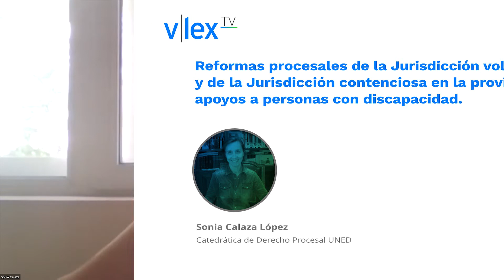Reformas procesales de la Jurisdicción voluntaria y contenciosa para las personas con discapacidad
"Reformas procesales de la Jurisdicción voluntaria y de la Jurisdicción contenciosa en la provisión de apoyos a personas con discapacidad"
Ponente: Sonia Calaza López. Catedrática de Derecho Procesal UNED.